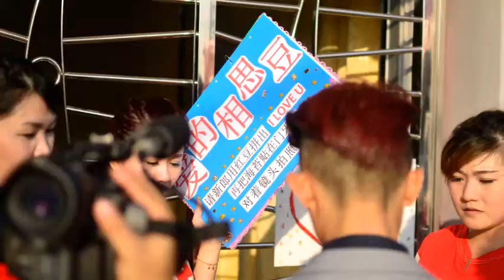Verns and Chia How(Obei)'s wedding photo clip@27 06 2015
在这里祝有情人终成眷属，白头偕老。。。